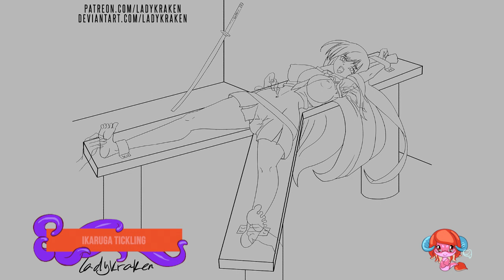Ikaruga Tickling - Steps Digital Painting Tutorial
★★★Links to finished work next in description★★★